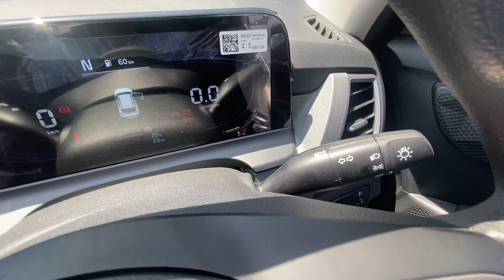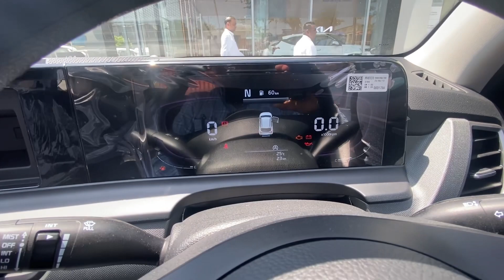KIA SELTOS ❤️HTE IMT DIESEL BASE VARIANT#youtube#kia#kiaseltos#kiaseltosfacelift